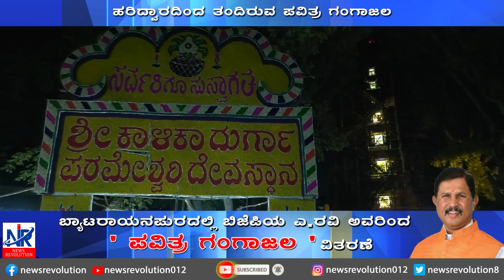' ಪವಿತ್ರ ಗಂಗಾಜಲ '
ಬ್ಯಾಟರಾಯನಪುರ ವಿಧಾನಸಭಾ ಕ್ಷೇತ್ರದಲ್ಲಿ ಮಹಾ ಶಿವರಾತ್ರಿ ಹಬ್ಬದ ಪ್ರಯುಕ್ತ ಸುಮಾರು 125000 ಮನೆಗಳಿಗೆ " ಪವಿತ್ರ ಗಂಗಾಜಲ " ವಿತರಣೆ ಮಾಡುತ್ತಿರುವ ಬಿಜೆಪಿಯ ಎ.ರವಿ, ಸುಮಾರು 40000 ಲೀಟರ್ ಸಾಮರ್ಥ್ಯದ ಟ್ಯಾಂಕರ್ ನಲ್ಲಿ ಹರಿದ್ವಾರದಿಂದ ತಂದಿರುವ ಪವಿತ್ರ ಗಂಗಾಜಲ, ಪೂಜ್ಯ ಶ್ರೀ ಆನಂದ ಗುರೂಜಿ ಅವರ ನೇತೃತ್ವದಲ್ಲಿ, ಕ್ಷೇತ್ರದ ಸುಮಾರು 600ಕ್ಕೂ ಹೆಚ್ಚು ದೇವಾಲಯಗಳಲ್ಲಿ ಪೂಜೆ ಮತ್ತು ಅಭಿಷೇಕಗೊಂಡ ' ಪವಿತ್ರ ಗಂಗಾಜಲ ', ಬೂತ್ ಮಟ್ಟದಲ್ಲಿ ' ಪವಿತ್ರ ಗಂಗಾಜಲ ' ವಿತರಣೆಗೆ ವ್ಯವಸ್ಥೆ ಮಾಡಿರುವ ಎ.ರವಿ ಮತ್ತು ತಂಡ, ' ಪವಿತ್ರ ಗಂಗಾಜಲ ' ವಿತರಣೆಗೆ ಪ್ರತಿ ಬೂತ್ ಗೆ 5 ಜನ ಸ್ವಯಂ ಸೇವಕರ ನಿಯೋಜನೆ, 100 ಎಂ ಎಲ್  ಬಾಟಲ್ ನಲ್ಲಿ ' ಪವಿತ್ರ ಗಂಗಾಜಲ ' ದ ಜೊತೆಗೆ ರುದ್ರಾಕ್ಷಿ,ವಿಭೂತಿ,ಮತ್ತು ಪ್ರಸಾದವಿರುವ ಕಿಟ್ ಮೂಲಕ ವಿತರಣೆ.